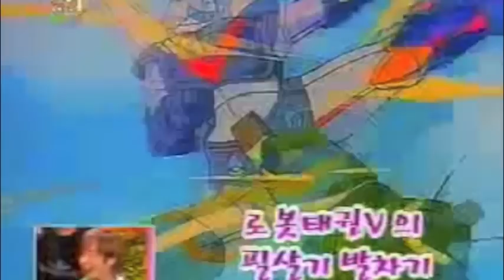[SOOMPI] Shinhwa's 13th Anniversary: SHIN HYE SUNG PART II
Hello again, SHCJ and Soompiers!
This is the video compilation of Shinhwa's Little Prince, Shin Hye Sung!! There was just so much to work with that I had to put together a second compilation for you guys :D

As always,
Have fun! Enjoy! Reminisce!